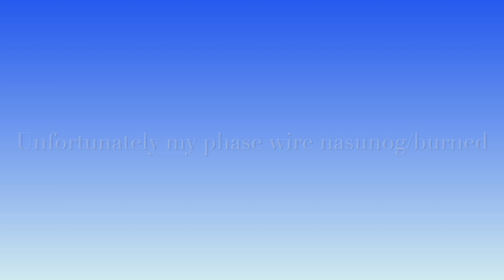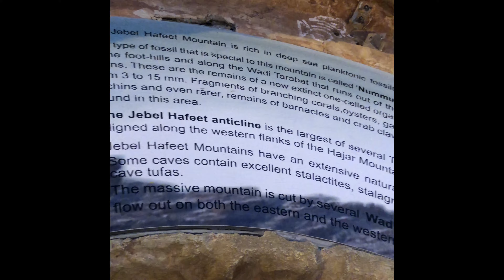Jebel Hafeet EScooter ride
Jebel Hafeet located in Al ain

one of the highest mountain in UAE

Hosted and organized by our fellow scooter group FIIDO ABU DHABI